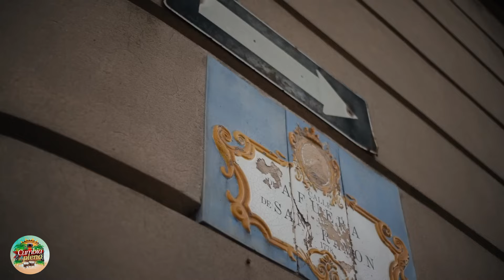Alexandra Vila ❤️ Cumbia Romántica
Alexandra Vila - Mi Vestido Azul
Alexandra Vila - Ingrato
Alexandra Vila - Ya te Olvide
Alexandra Vila - La Cima del Cielo